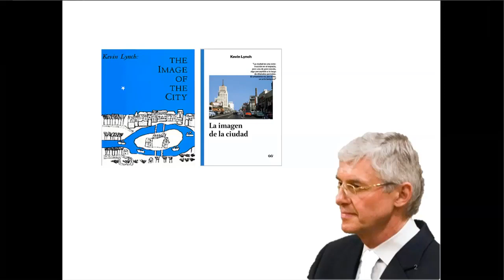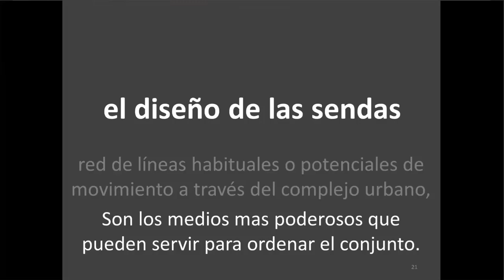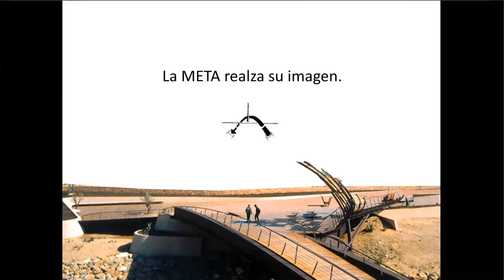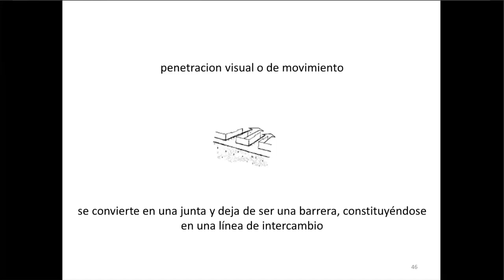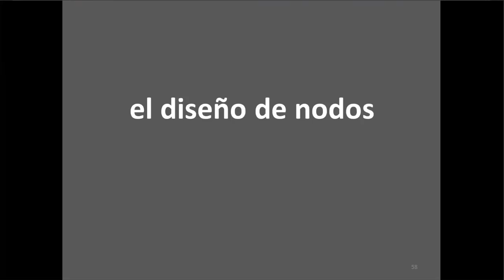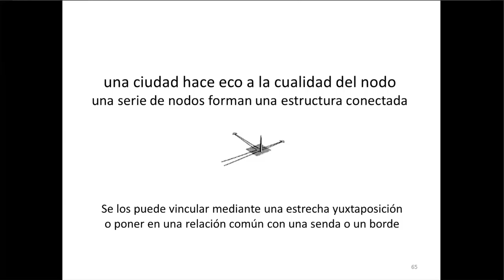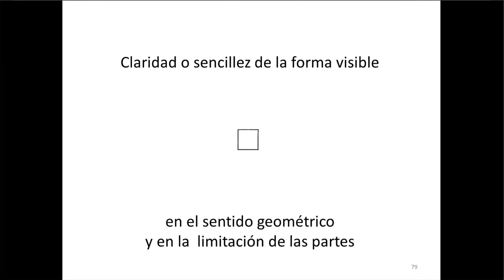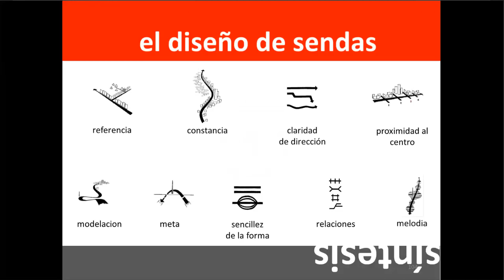LA IMAGEN DE LA CIUDAD (parte II) l LA FORMA URBANA